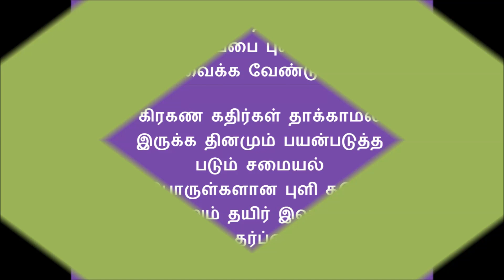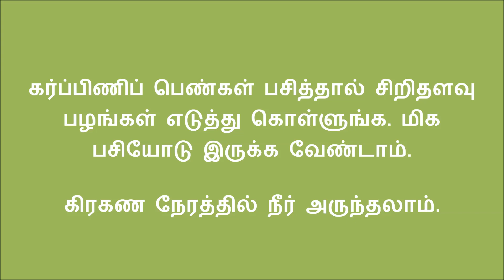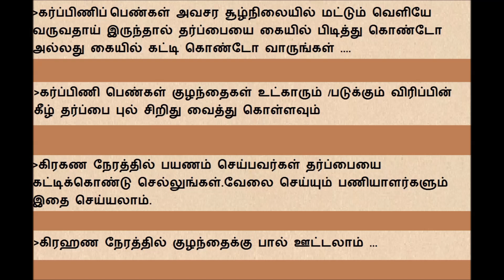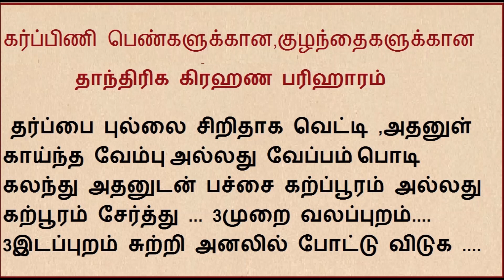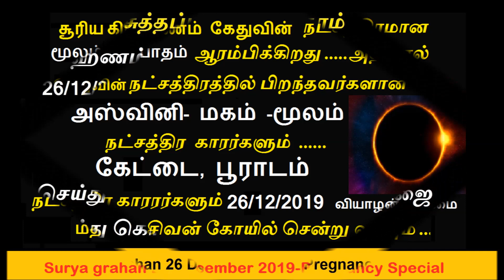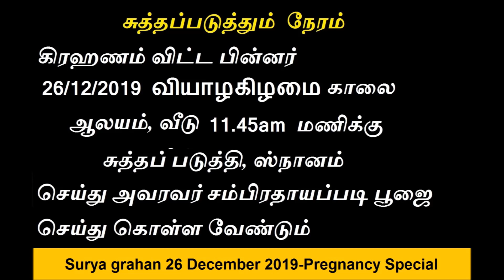சூரிய கிரகணம் Dec 26,2019 | கர்ப்பிணி பெண்களும் குழந்தைகளுக்கான கிரஹண பரிகாரம் | Solar Eclipse 2019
சூரிய கிரகணம் Dec 26,2019 | கர்ப்பிணி பெண்களும் குழந்தைகளுக்கான கிரஹண பரிகாரம் | Solar Eclipse 2019  | Surya grahan 26 December 2019 Pregnancy Special in Tamil by Kondranki Dhanasekar . This is my Astrological research results.

சூரிய கிரஹணம் டிசம்பர் 26,2019 -முழு விவரங்கள் | Solar eclipse December 26 ,2019 in Tamil  | Surya Grahan in 2019 | சூரிய கிரஹணம் டிசம்பர் 26,2019 |